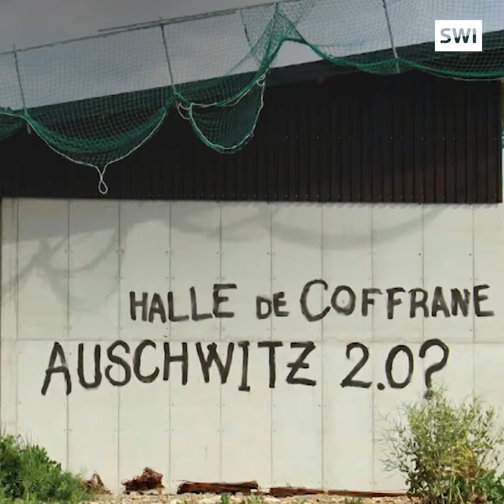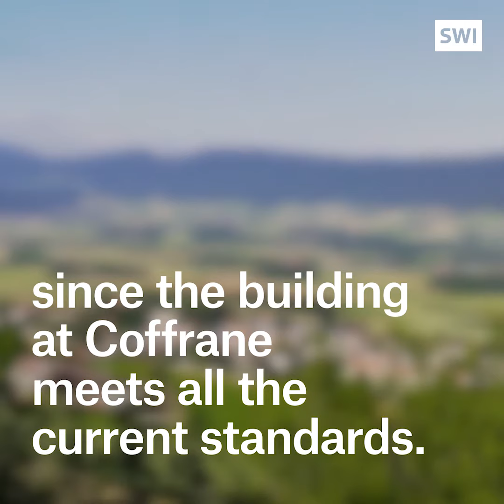Controversial accommodation for Swiss cow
A fattening hall for cows will be opened in Neuchâtel despite 13,500 Swiss signing a petition against it.